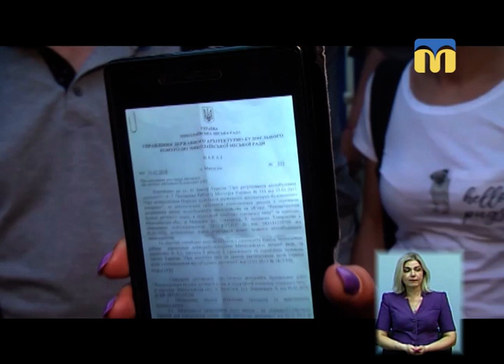23.08.2018. Новини. 19:00